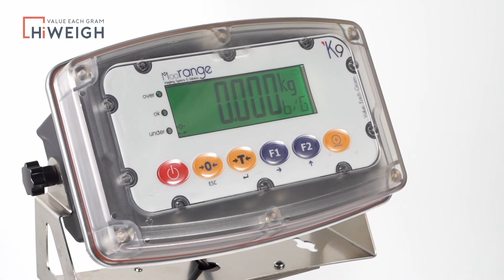Durable & Robust K9 Waterproof Weighing Indicator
Looking for a strong and sturdy weighing indicator that can be operated even in harsh working conditions? Your search ends with the K9 Waterproof weight indicator manufactured by HiWEIGH. Built with double O-ring for the housing, independent sealed PCB case, transparent PC front housing and touch buttons, it comes with the highest protection class till IP68 and IP69K. The product has a strong and durable design. The PC alloy front housing and PBT back housing give the K9 indicator high resilience, protecting it from damages caused by falling. The indicator can be washed by high pressure hot water – 100 bar (1450 psi) and 80ºC.  Running on rechargeable battery with three options of checkweigh function, the K9 waterproof weighing indicator is suitable foruse in the field of meat, fish processing or any other food industry, chemical materials, pharmacy, etc.To know more about our products, you can visit our website.